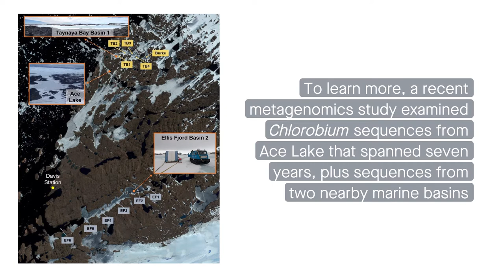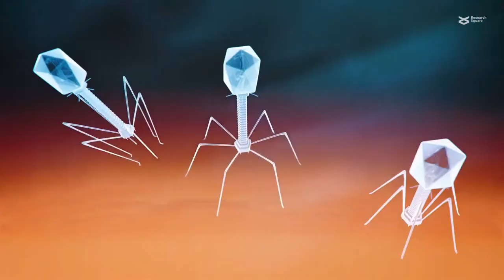Remarkably coherent population structure for a dominant Antarctic Chlorobium species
Panwar, et al. “Remarkably coherent population structure for a dominant Antarctic Chlorobium species.” Microbiome (2021)